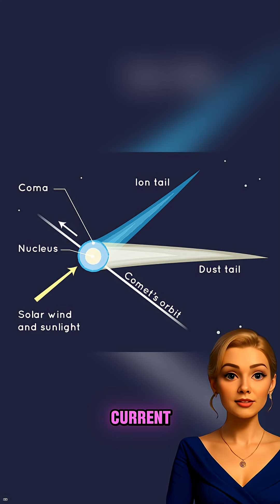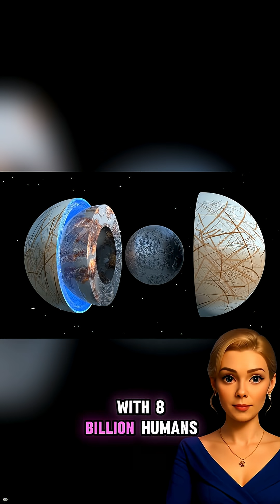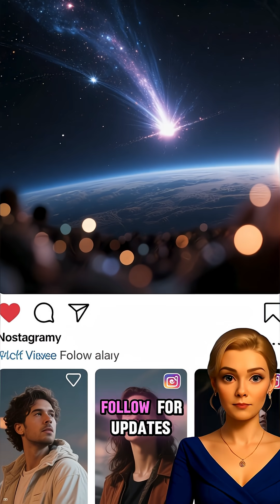Interstellar Object 3I/ATLAS: Are We in Danger?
3I/ATLAS is only the third confirmed interstellar visitor humanity has ever observed, after ‘Oumuamua (2017) and Borisov (2019). It was discovered in July 2025 and is currently racing through our solar system on a hyperbolic path, which means it’s not from here and it’s not staying.

Right now, 3I/ATLAS is near perihelion – its closest approach to the Sun – moving at tens of kilometers per second. From there, it will slingshot back outward and pass near Jupiter in March 2026. That close approach to the Jupiter system is why some researchers are asking a huge question: is this just an interstellar comet made of ice and dust, or could it be something under intelligent control?

You’ll hear a lot of talk about an “Oberth maneuver,” which is a real concept in orbital mechanics. If a spacecraft fires its engines while it’s very close to a massive body like the Sun, it gets an enormous efficiency boost and can dramatically change its trajectory. Some people think 3I/ATLAS could do exactly that. But there’s currently NO confirmed evidence of active thrust, course correction, or a deliberate turn toward Earth. Observations so far still match a natural comet-like object.

Most important: current trajectory models show no impact threat to Earth. The closest approach to our planet is still extremely far — roughly 1.8 AU in December 2025 (almost twice the Earth-Sun distance). So no, there is no “incoming collision.”

Why are people talking about Jupiter? Moons like Ganymede, Europa and Callisto likely contain massive subsurface water, plus lower gravity than Earth. That makes them dream locations for future fuel production and off-world bases. If an intelligent probe wanted a foothold in our solar system without landing on a planet full of 8+ billion humans, the Jupiter system would be an obvious target. That’s the sci-fi angle.

Bottom line: 3I/ATLAS is historic, rare and scientifically priceless. It tells us about material from another star system without us having to travel there. That alone makes this one of the biggest space stories of 2025.

3I ATLAS, interstellar comet, Oumuamua, Borisov, Oberth maneuver, Jupiter moons, Ganymede, space news 2025, is 3I ATLAS dangerous